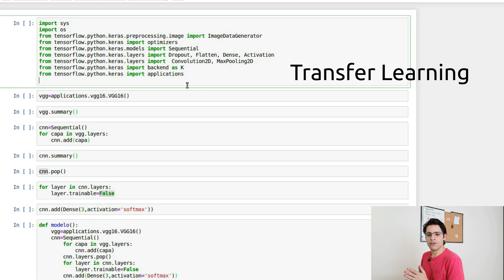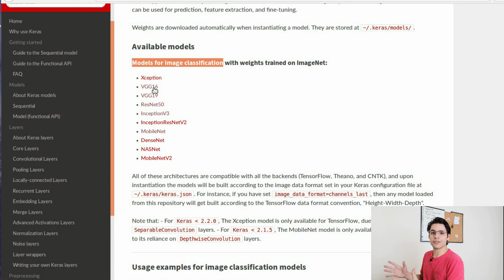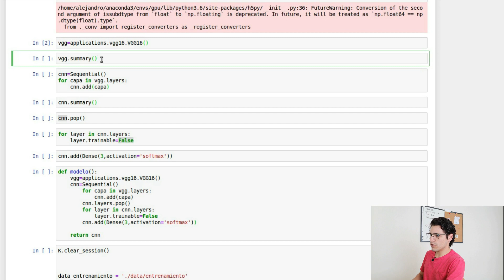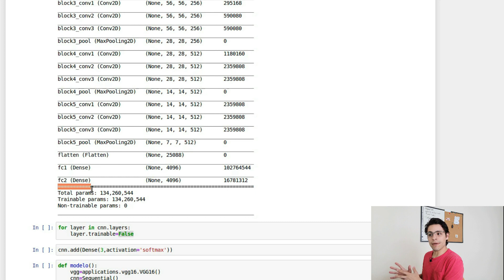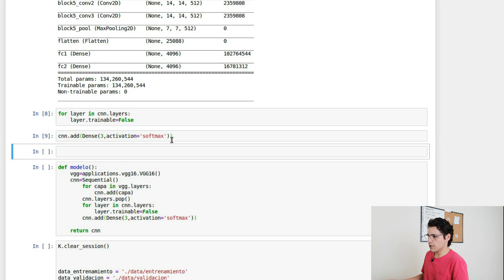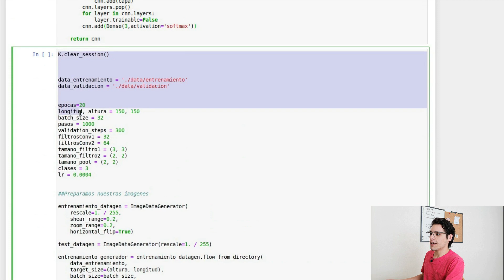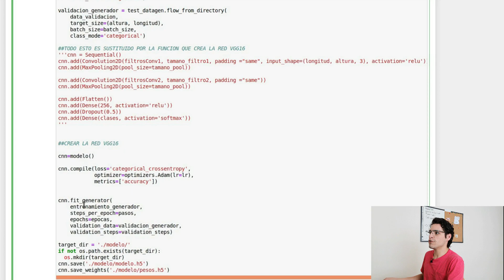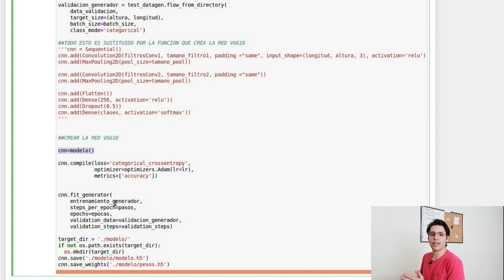Importar modelo para clasificar imágenes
En este video veremos como hacer transfer learning para importar un modelo preentrenado para calsificación de imágenes y como adecuarlo para que encuentre lo que nosotros queramos.